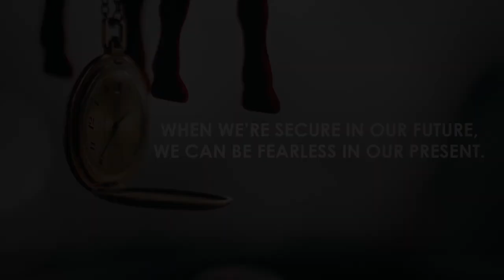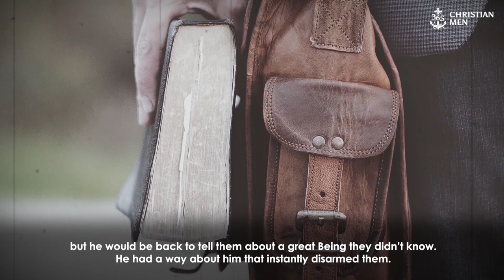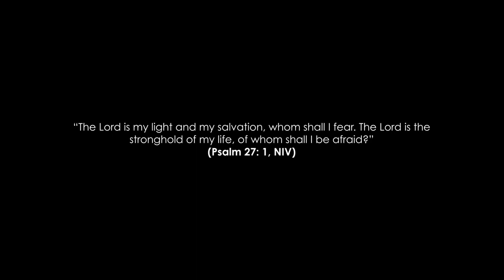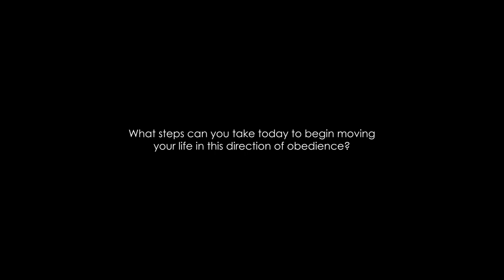April 8th James Chalmers – Scotland, Missionary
Comment it down below, we would love to know.

April 8. James Chalmers. Chalmers was a stubborn man on fire to preach to a group of people who needed Jesus. He sailed to the Cook Islands northeast of New Zealand and was rescued by a pirate ship. For 10 years, he preached Jesus and established a Polynesian teacher to carry on the ministry. When the government offered him a position, he said, "Gospel and commerce, yes, but remember this: It must be the gospel first. The ramparts of heathenism can only be stormed by those who carry the cross."

365 Christian Men is a daily podcast with inspirational stories about real men.